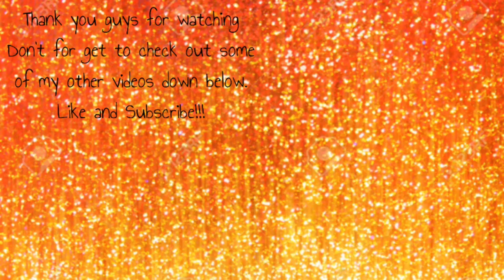Chucky & Tiffany Halloween MakeUp Look